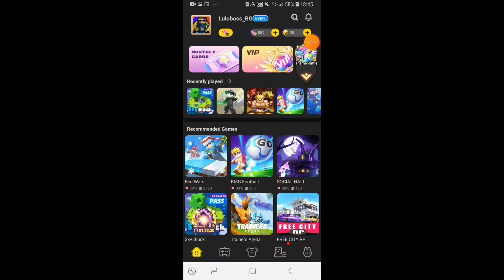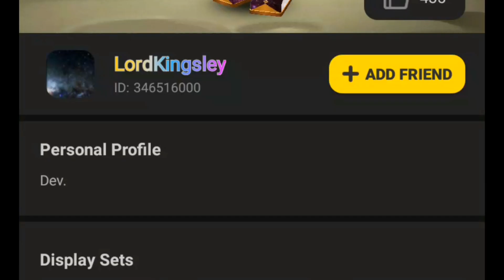Blockman GO Cheat detected problem | What is going on?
Very weird attack and strange on why the hacker is doing this
We don't even know why is this happening